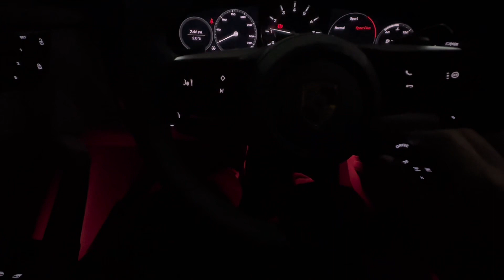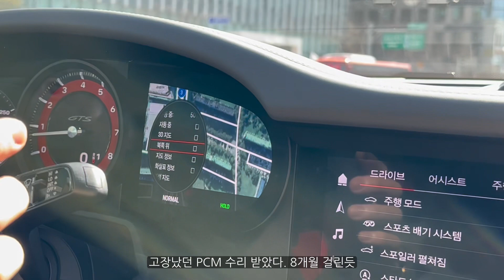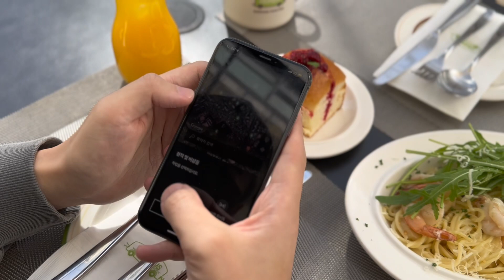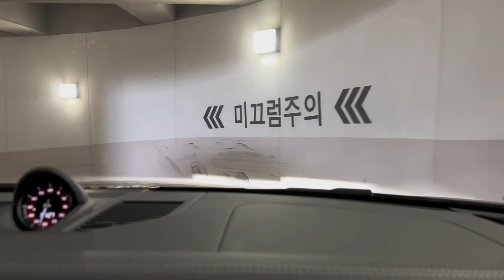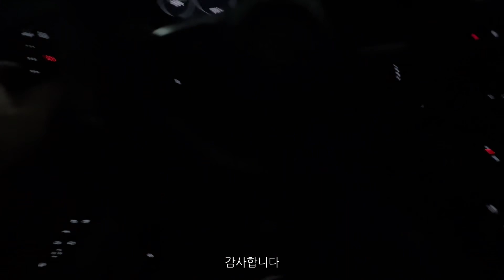911 gts 드라이브런치